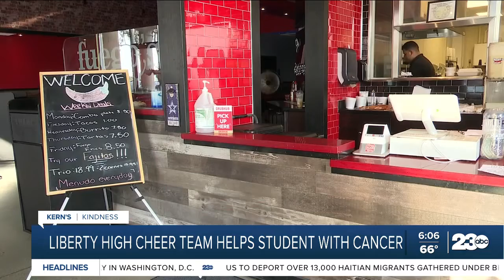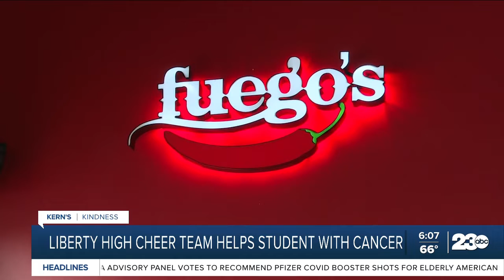Kern's Kindness: Liberty High cheer team helps student with cancer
Sometimes cheerleaders cheer on more than just sports teams. For this Kern's Kindness, 23ABC's Kallyn Hobmann spoke with Liberty High's cheer team. They're raising money for a fellow student-athlete battling cancer.